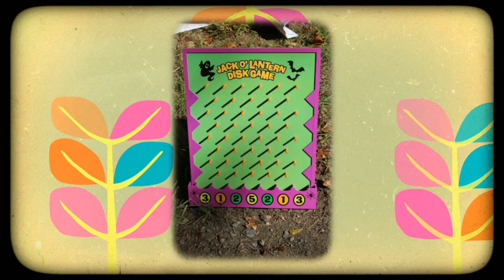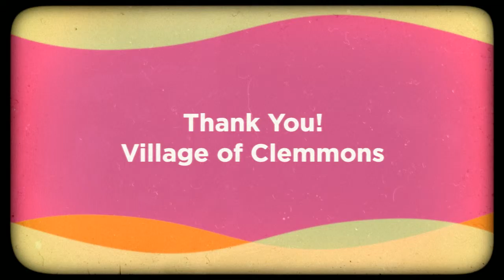Monster Dash and Goblin Hop 2015